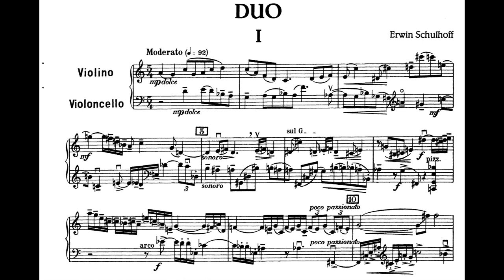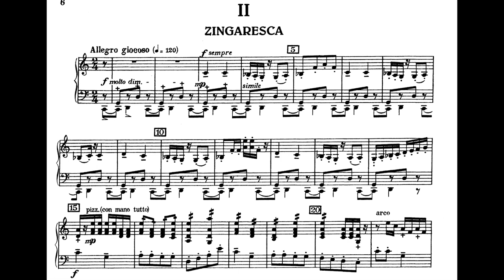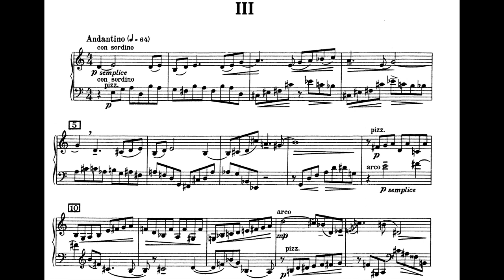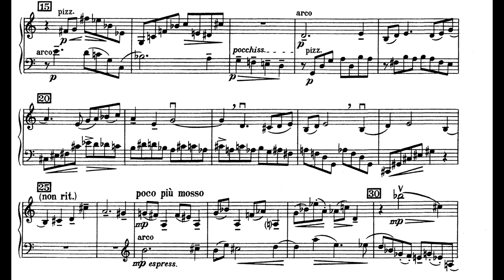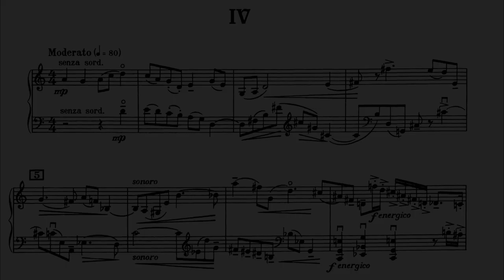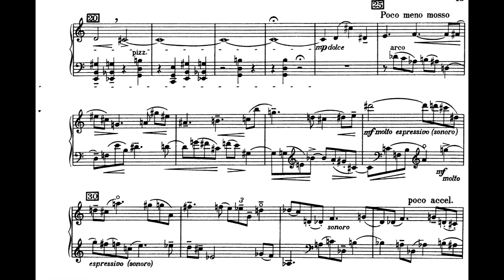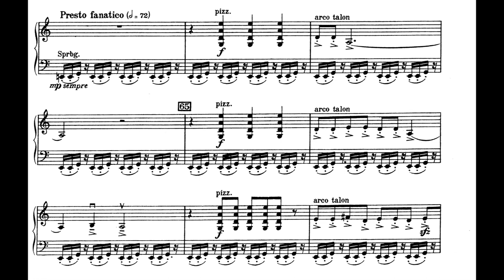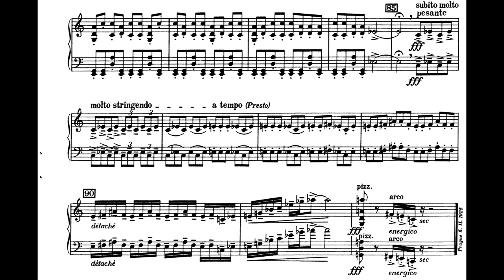Erwin Schulhoff - Duo for Violin and 'Cello (1925) [Score-Video]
Erwin Schulhoff - Duo for Violin and 'Cello (1925)

I. Moderato
II. Zingaresca
III. Andantino
IV. Moderato

Mihaela Martin, violin
Frans Helmersson, 'cello